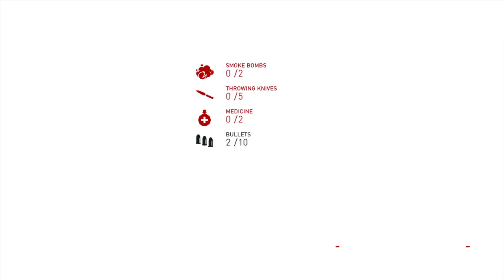Assassin's Creed® Syndicate find out